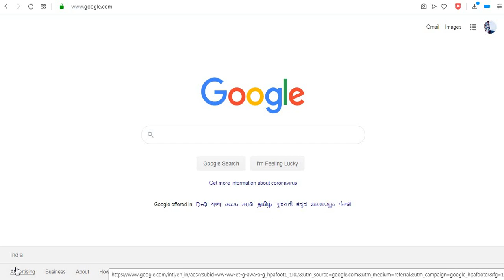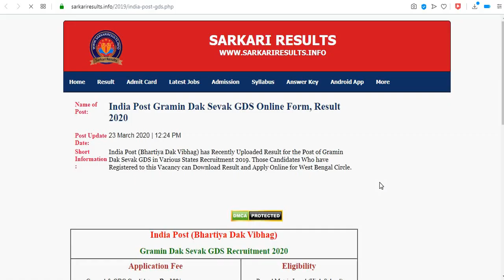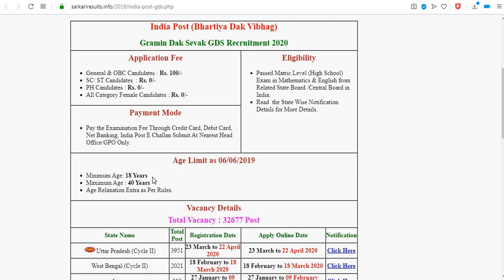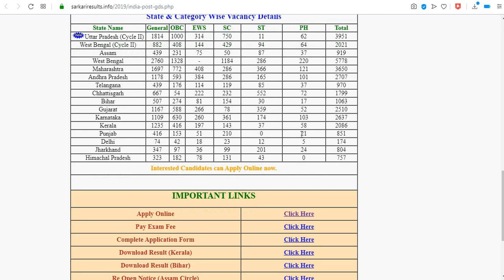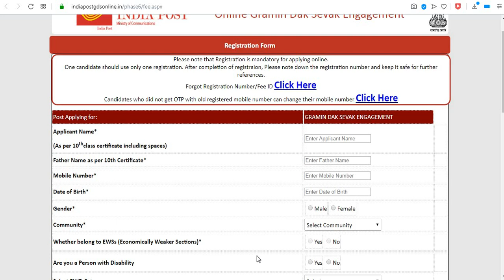India Post Gramin Dak Sevak GDS Online Form 2020// India Post office form// 32677 Vacancies Post